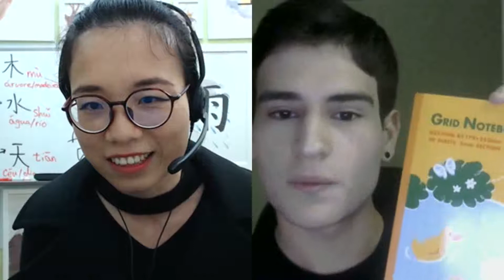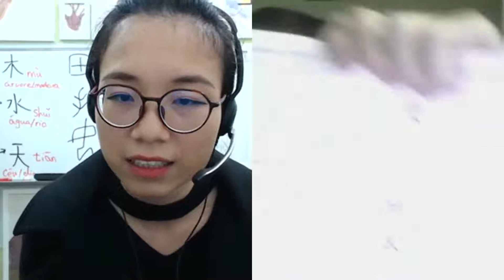LUCAS e as AMIZADES com CHINESES | Clube de Chinês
O Lucas é aluno do Clube de Chinês, tem 19 anos e começou a estudar chinês em junho de 2019. Foi um aluno que aprendeu muito rápido e teve um ótimo desempenho nas provas. Ele conta que começou a estudar chinês por curiosidade, quando por acaso assistiu uma série chinesa na Netflix. A partir de então, começo a estudar por aplicativos e no começo foi um pouco estranho, por causa dos tons. Já estudou japonês em 2014 e diz que a língua chinesa não é impossível, mas trabalhosa. A professora Sisi e o curso do Clube de Chinês ajudaram muito ele a formar frases e entender estruturas da língua chinesa.
O Lucas como ótimo estudante de chinês também dá algumas dicas de estudos durante a entrevista. Anotar o pinyin e a pronúncia dos sons do chinês que não temos em português. O que o ajudou muito também foram os amigos chineses: ele usa aplicativos de amizade como Hello Talk e conversar com nativos ajudou muito a turbinar os estudos. Outra dica do Lucas é usar o tradutor para treinar a sua pronúncia, além de caderno com pautas quadriculadas para melhor a escrita dos ideogramas.

⭐ Se você quer começar a estudar chinês, baixe o meu ebook gratuito!

BASTANTE! 谢谢🙏
Quer aprender chinês comigo?
Apresentação: Si Liao
Produção: Rogério Kenji Takada
* Câmera 1: CANON G7X MARK II
* Câmera 2: EOS 750D
* Câmera 3: DJI OSMO Pocket
* Lente: EFS 18-135mm
* Áudio: ZOOM H1 / ZOOM H5
* Microfone: KIMAFUN